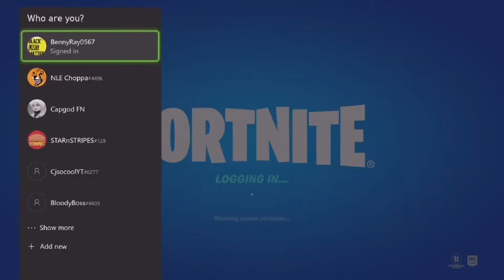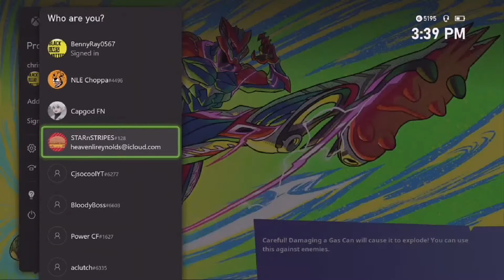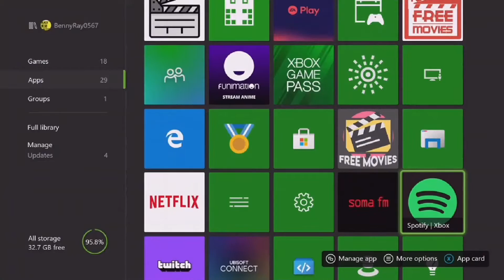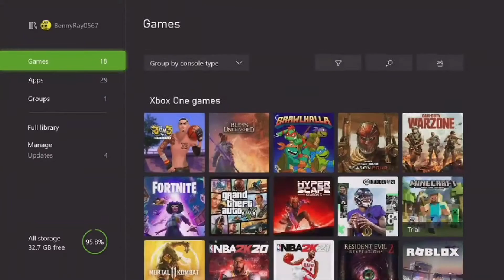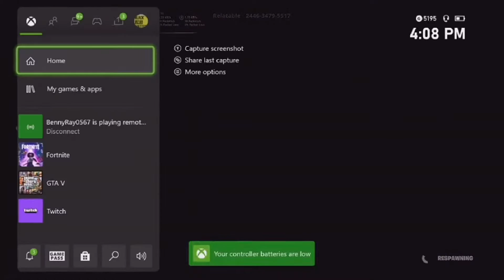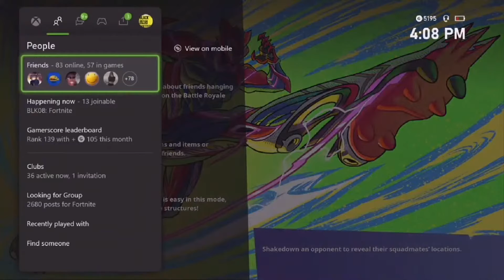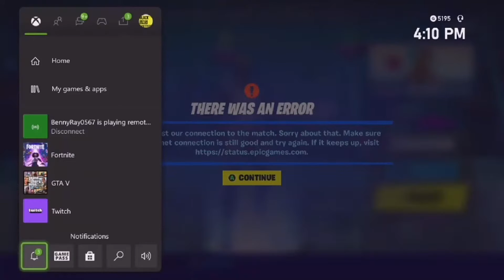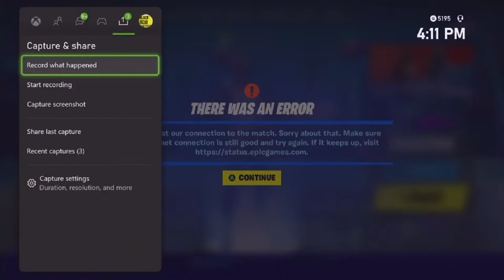Copy of fornite part 1